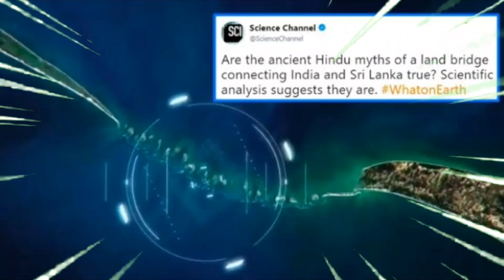11 Proof of ram sethu that you don't know l ராமாயணம் உண்மை அதிர்ச்சியூட்டும் சான்றுகள்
ராமாயணம் உண்மை என்பதை நிரூபிக்கும் அதிர்ச்சியூட்டும் சான்றுகள்

Ram sethu 11 interesting facts about ancient bridge between india and srilanga

Ramar bridge is not a story - it is the truth

Rama sethu mystery solved

Mystery behind rama sethu

Ram sethu story

ram sethu history

ram serhu mystery

ராமர் பாலத்தின் உண்மை வரலாறு

முடிவுக்கு வந்த ராமர் பாலத்தின் மர்மங்கள்

ராமர் பாலம் உண்மையா?

ramayana story in tamil

ராமர் பாலம் பற்றிய திடுக்கிடும் உண்மைகள்